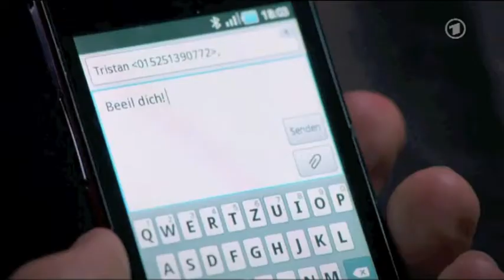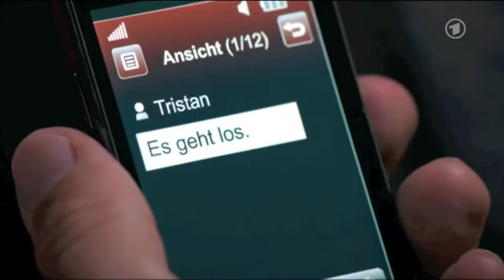399b Ansgar von Lahnstein - Verbotene Liebe - 22.11.2013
Folge 399, 2. Teil, der besten Szenen aus den Geschichten um Ansgar von Lahnstein
Szenen: November 2013

Mehr Informationen zu Ansgar von Lahnstein gibt es im Forum oder auf Facebook

AnsgarTV